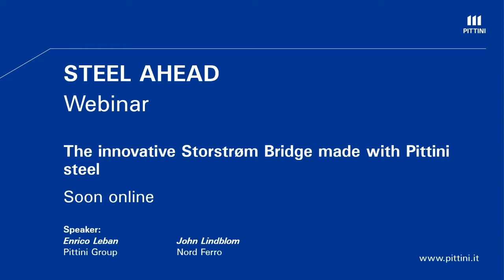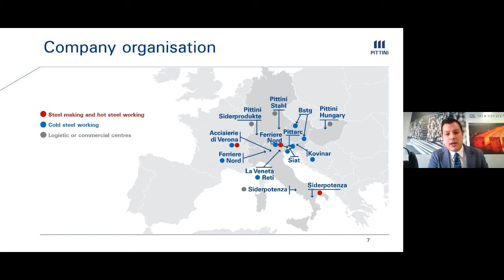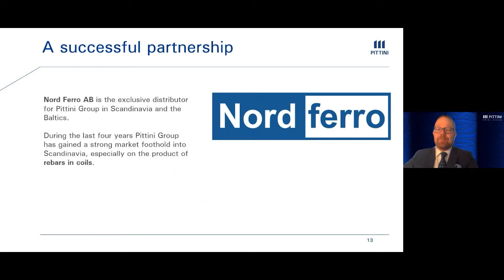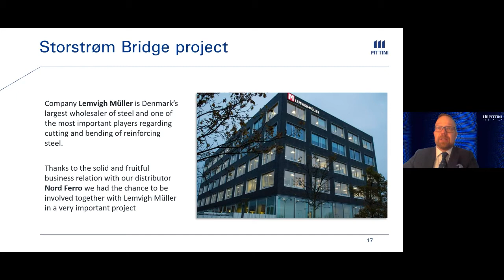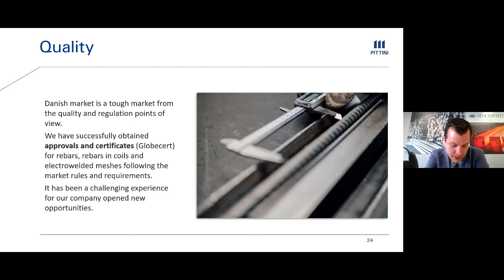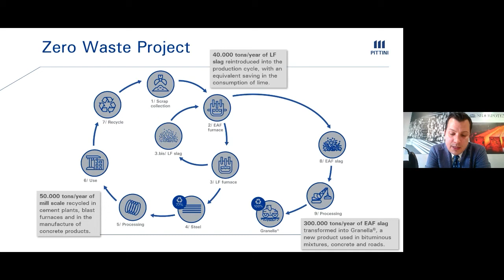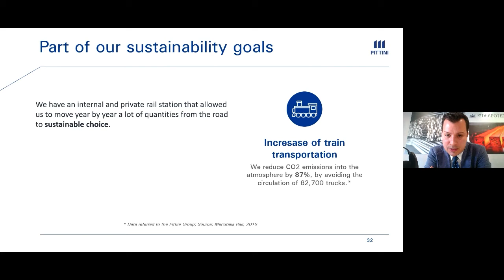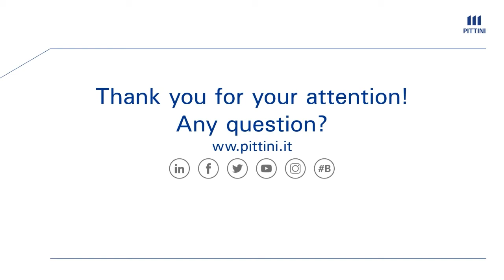Steel Ahead Webinar - The innovative Storstrøm Bridge made with Pittini steel